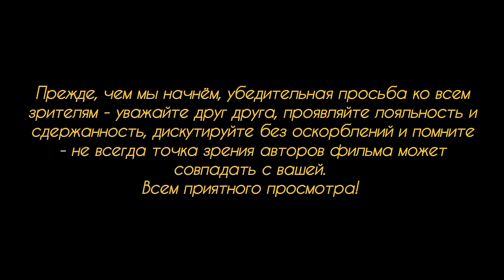Американские СМИ открыто назвали организаторов подрыва газопровода "СЕВЕРНЫЙ ПОТОК-2" по именам...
В качестве доказательства я приведу вам ссылку на статью из американской газеты "WALL STREET JOURNAL", в которой открыто называются фамилии причастных в диверсии на газопроводе украинских чиновников. И немного моих комментариев по этой статье.